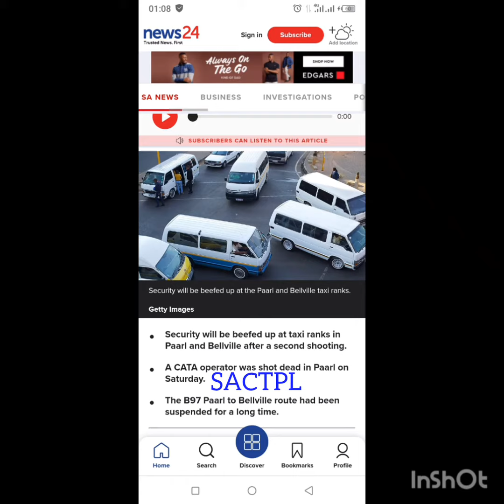Security to be beefed up at Paarl, Bellville taxi ranks after second shooting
In a heartbreaking turn of events, Cape Town's taxi industry has once again been plunged into darkness as a second shooting claims the life of a minibus taxi operator, shaking the very core of the community. Join me today as we delve into the details of this devastating incident that unfolded on Jan van Riebeeck Road, opposite the Dal Josaphat Stadium, sending shockwaves through the hearts of residents.

The recent surge in violence has sparked a sense of urgency among transportation authorities and industry representatives, prompting swift action to ensure the safety of commuters and restore peace to this embattled sector. Together, the Western Cape's mobility department and influential figures from the taxi industry have come together, engaging in a series of meetings aimed at tackling the escalating situation head-on.

In an effort to address the root causes of these distressing incidents, the esteemed South African National Taxi Council (Santaco) has been called upon to provide insights and help ease the tensions. The Bellville to Paarl route, which has become a contentious point of contention between the Cape Amalgamated Taxi Association (CATA) and the Congress of Democratic Taxi Associations (Codeta), has even witnessed the suspension of all rights to the route at one stage.

As investigations continue, the department has taken a firm stance, vowing to fortify security measures at the Mbekweni taxi rank in Paarl and the Bellville public transport interchange. The primary objective is to ensure the safety and well-being of both passengers and hardworking individuals within the minibus taxi industry, while sending a resolute message that acts of violence will not be tolerated under any circumstances.

Expressing his deep anger and disappointment at the reoccurrence of these senseless crimes, Mobility MEC Ricardo Mackenzie is urging the minibus taxi industry to embrace strong leadership and prioritize the safety of commuters above all else. He emphasizes that any failure to fulfill their moral and legal obligations would be seen as a serious dereliction of their responsibilities.

As the community mourns the tragic loss of innocent lives, there is an impassioned call for unity and collaboration within the industry to address the underlying issues and put an immediate end to this wave of violence. Our collective hope rests on the implementation of enhanced security measures and the cultivation of a climate that reveres the rule of law. Together, let us work towards restoring the taxi ranks in Paarl and Bellville as safe sanctuaries for both operators and passengers, ensuring that peace and security prevail once more.